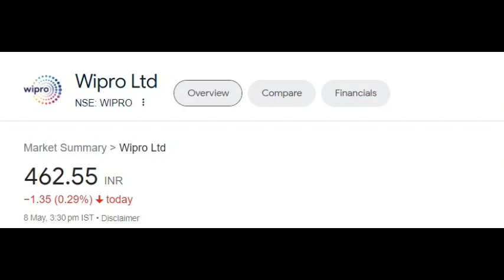Wipro share latest news | Wipro share price